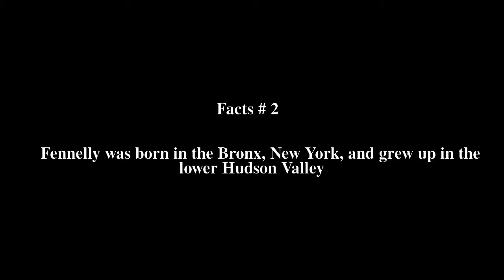James Mathias Fennelly Top # 6 Facts